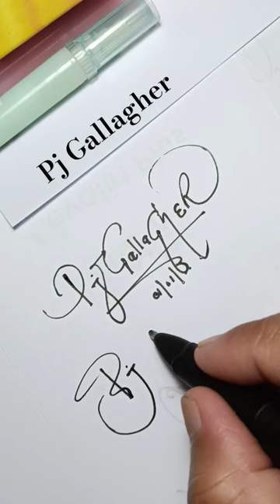Pj Gallagher name style sign